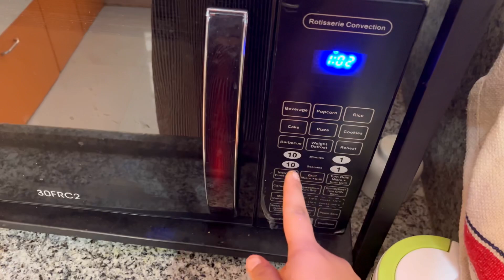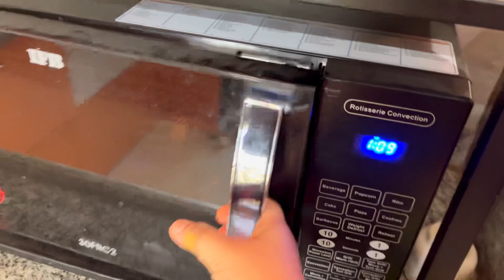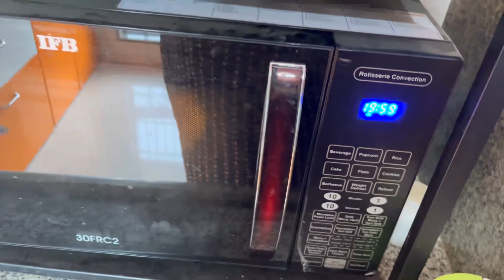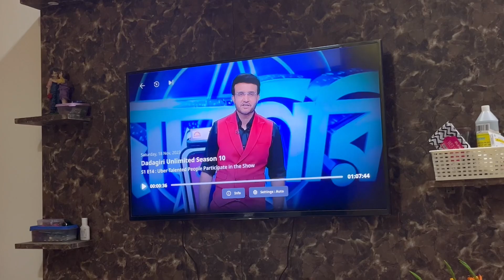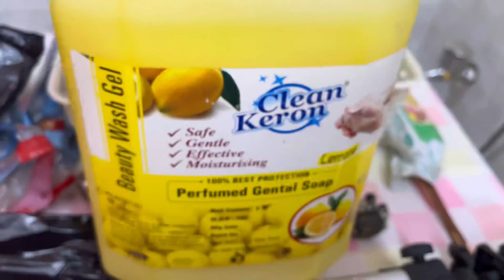অর্ককে দেখে উল্টো দিকে পালিয়ে গেলো Bangla vlog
On this Vlog Channel, I will be sharing my day-to-day life with you people. I want you to participate in the journey of my life through ups and downs and build a healthy, loving community.

Love,
Asmita😘

👇👇👇Please COPY & PASTE this in your video description to properly Credit!👇👇👇

Musician: Jeff kale

Musician: Jeff Kaale

Musician: @iksonmusic

Impulsive pulse Vloggbangla blogbangla bloggerbangla blogsbangla vlogbangla vloggerbangla vlogsbengali blogbengali bloggerbengali blogsbengali vlogbengali vloggbengali vloggerbengali vlogs